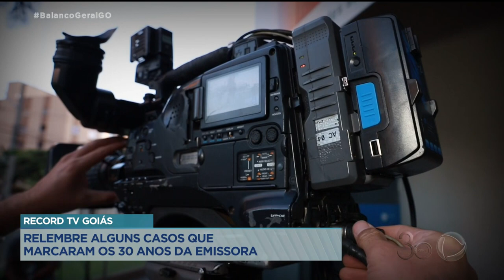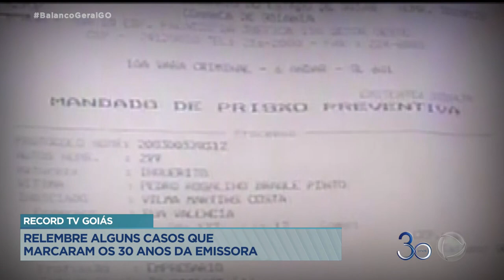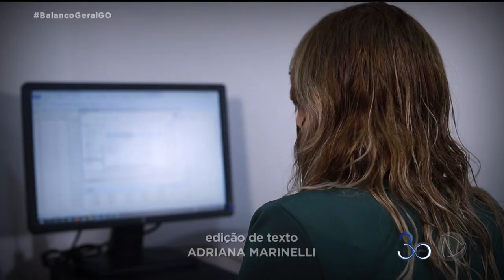RECORD TV GOIÁS: RELEMBRE ALGUNS CASOS QUE MARCARAM OS 30 ANOS DA EMISSORA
PIONEIRA NO JORNALISMO COMUNITÁRIO NO ESTADO, A RECORD TV GOIÁS ESTÁ COMPLETANDO TRINTA ANOS NO AR. NESSAS TRÊS DÉCADAS NOSSAS EQUIPES ACOMPANHARAM OS PRINCIPAIS FATOS REGISTRADOS EM GOIÁS. A TECNOLOGIA E OS EQUIPAMENTOS UTILIZADOS SE MODERNIZARAM. E O COMPROMISSO DE ESTAR AO LADO DO POVO GOIANO CONTINUA FAZENDO PARTE DA ESSÊNCIA DA EMISSORA.